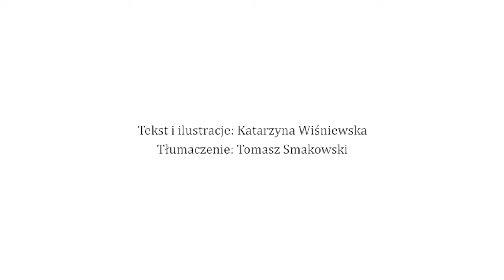26. Z pamiętnika ogrodnika – 3 kwietnia 1801 (napisy/PJM)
Czy praca ogrodnika jest trudna? Czym zajmował się młody ogrodnik królewski w XIX wieku? Poznaj niezwykłe historie, które mogły rozegrać się w królewskich ogrodach!